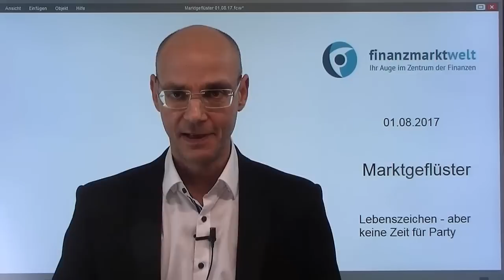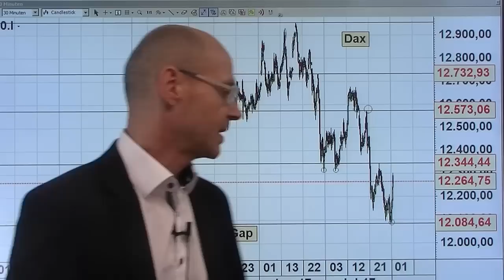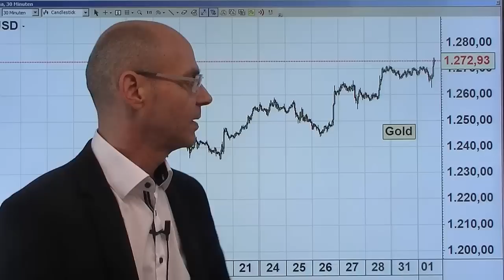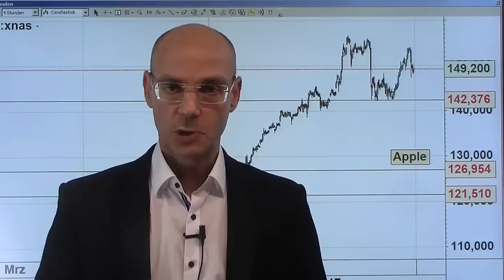Lebenszeichen, aber keine Zeit für Party! Marktgeflüster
Der Dax zeigt heute ein Lebenszeichen und kann deutlich zulegen, obwohl die US-Indizes wenig verändert sind. Doch erfolgte der heutige Anstieg unter geringem Volumen, und jetzt müssen sich die US-Indizes oben halten, damit sich der heutige Anstieg beim deutschen Leitindex nicht als Eintagsfliege entpuppt. Interessant ist, dass der heutige Rückgang beim Euro erst nach dem Anstieg des Dax erfolgte, interessant auch, dass der Ölpreis stark einbricht, nachdem Daten zeigen, dass die Ölproduktion der OPEC stärker gestiegen ist. Heute wieder dramatische Einbrüche bei den Verkaufszahlen amerikanischen und nicht-amerikanischer Autobauern in den USA. Richtungsweisend jetzt die nachbörslichen Zahlen von Apple (wir berichten auf FMW ab 22Uhr)..